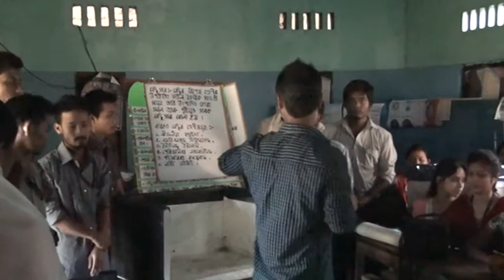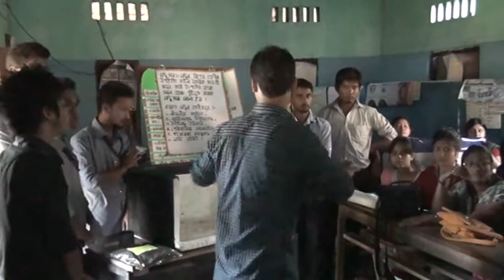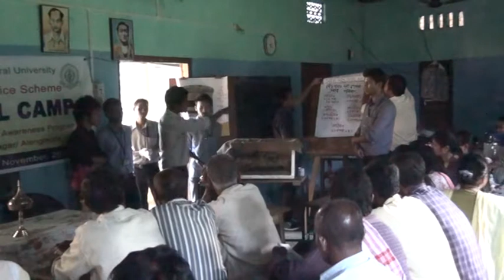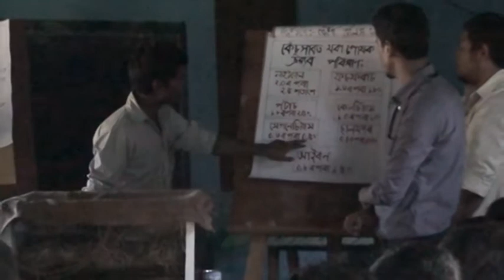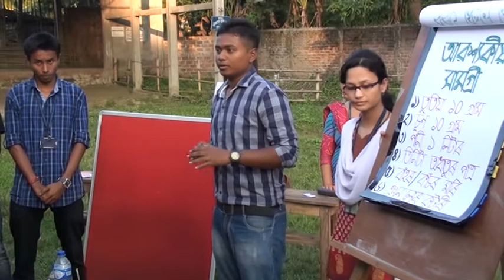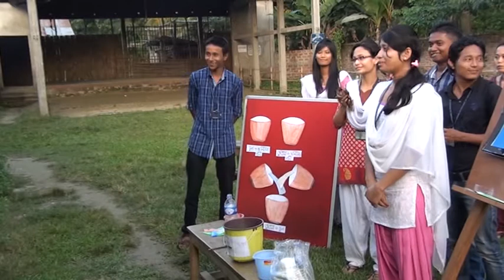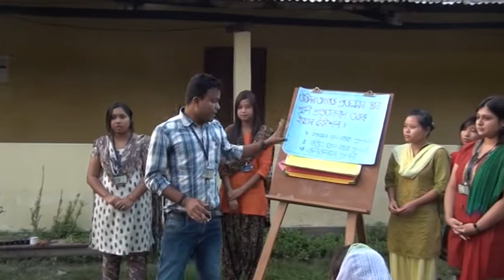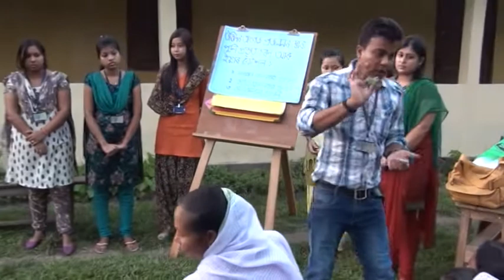National Service Scheme day 2